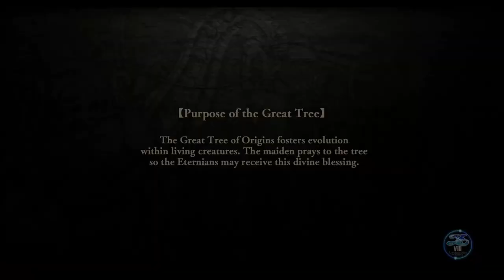YS VIII: Lacrimosa of DANA - 30 Ch 5 #05 Quest EGG Delivery; Double Jumps; Master Kong 03 Dana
YS VIII: Lacrimosa of DANA - 30 Ch 5 Great Tree Maiden

05 Ghost ship sighting, Quest EGG Delivery; Double Jumps;
Master Kong 03 Dana, Breath Fountain, CA Silvia